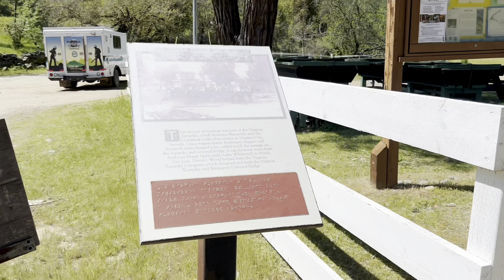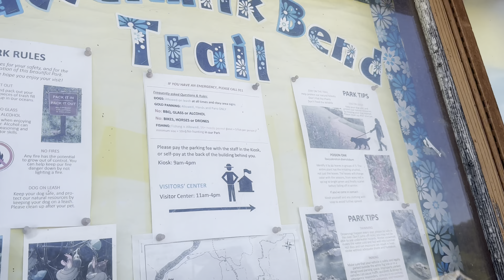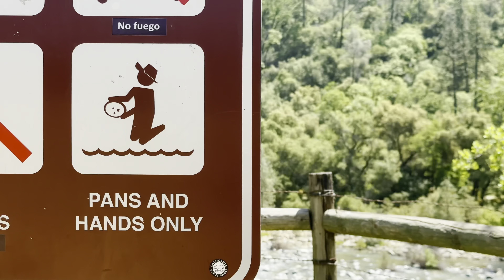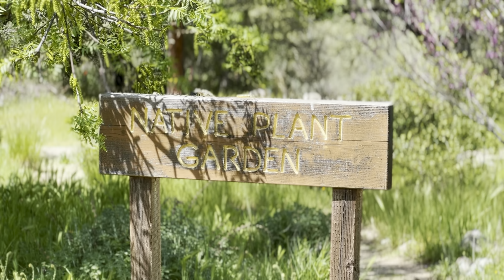Buttermilk Bend Trail Birthday Hike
Penn Valley, Northern California
Also a little glimpse of the Englebright Dam on the Yuba River.
Super easy hike for the family as long as they don't fall off the cliff.